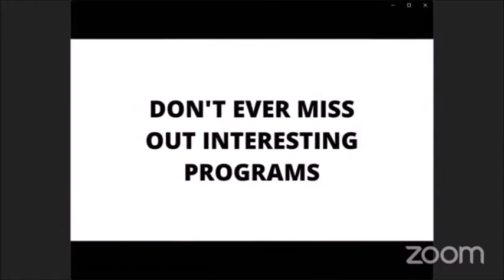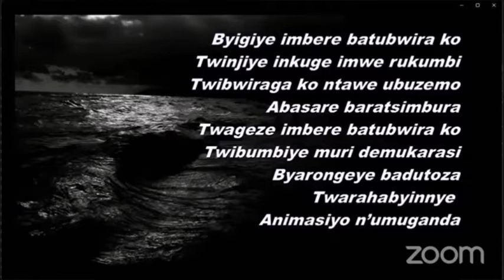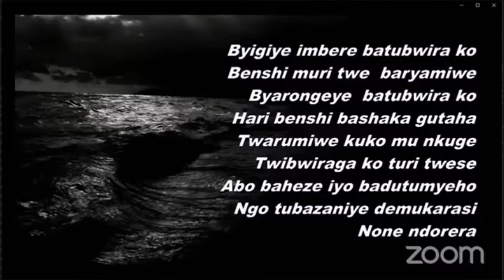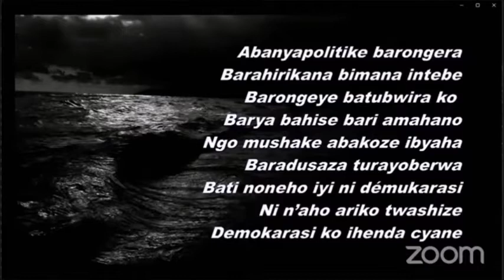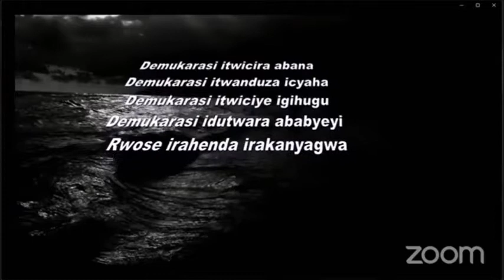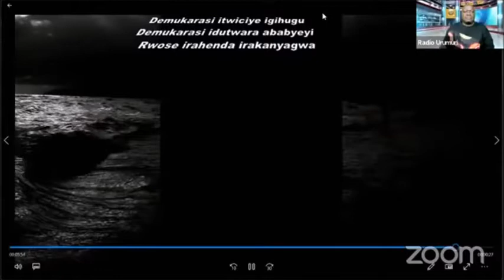URUMURI rwo kurema inzego nshya n'ubuyobozi bw'igihugu gakondo (igice 6). Amashyaka ya politiki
Muri iki gice cya gatandatu cy’ikiganiro ku buyobozi n’inzego nshya z’igihugu cy’U Rwanda, abanyarumuri barerekana imikorere mibi y’amashyaka ya politiki ku buryo usanga adakwiriye kwitwa amashyaka. Urugero ni urw’amashyaka ya polikiti yagiyeho akoresheje ingufu z’igisilikare cyangwa ashingiye ku agashingwa n’abafite imijinya igamije kwihorera muri politiki (vengeance politique).